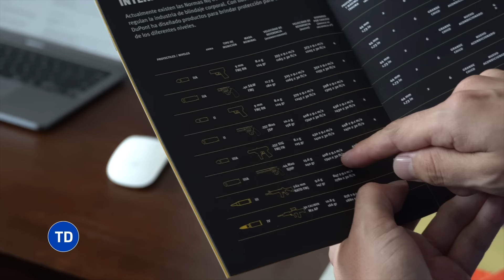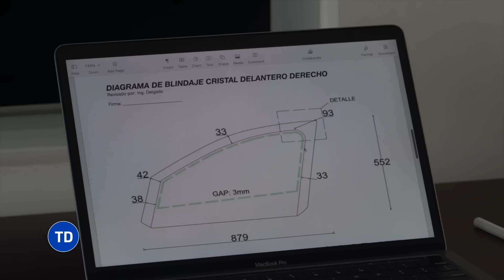Ecuador: La delincuencia se sale de control, ESTO hacen los ciudadanos para defenderse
Hoy en Testigo Directo: La inseguridad en Ecuador es un problema que afecta a todos los sectores de la sociedad. Ante el aumento de la delincuencia y la falta de respuesta efectiva de las autoridades, los ciudadanos han optado por tomar medidas de autoprotección para resguardar su vida y su patrimonio. En este video te mostramos algunas de las soluciones que han implementado los ecuatorianos para enfrentar la amenaza constante de los grupos criminales, como el blindaje de vehículos, la instalación de cámaras de humo y puertas de seguridad. También te contamos cómo se vive el clima de temor e incertidumbre que genera la inseguridad en el país y qué acciones se podrían tomar para mejorar la situación. No te pierdas este reportaje de Jorge Navarrete, nuestro periodista en Ecuador, que te trae la realidad de un país en alerta.